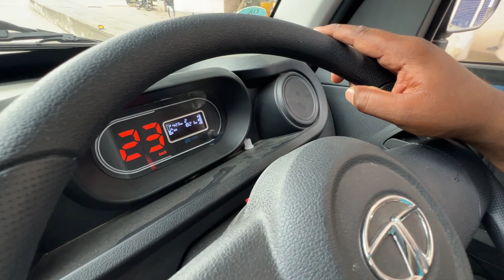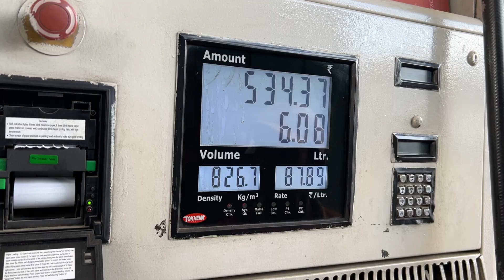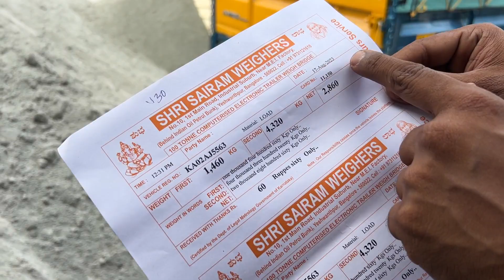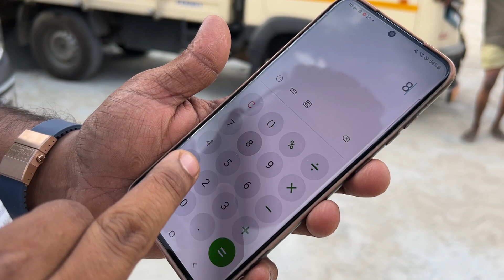Intra V30 17 km Mileage ಕೊಡ್ತು || mileage ನೋಡಿ ಶಾಕ್ ಆದೆ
Moto world kannada requests every viewers to inspEct the vehicle before buying with an Skilled mechanic and check below points.
1.Market price according to condition.
2.Major accIdent check.
3.DocumEnts & their validity.
4.if other state vehicle NOC.

In case of any complaints about the dealer which we feature please drop a mail and help us to stop featuring them and help others to not have the experiences what you had.